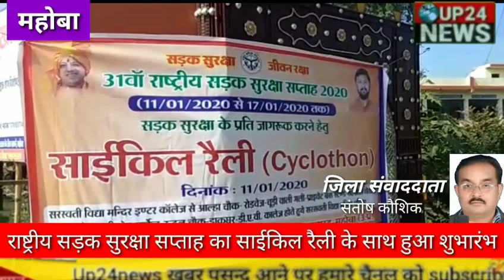महोबा। राष्ट्रीय सड़क सुरक्षा सप्ताह का, साइकिल रैली के साथ हुआ शुभारंभ UP24news